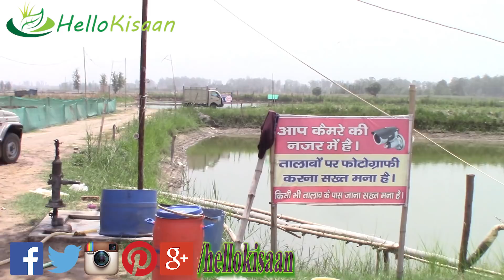मछली पालन से करोड़ो कमा रहे है यह किसान || 50 Acre Fish Farm || Biggest Fish Farm || Hello Kisaan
My Gear

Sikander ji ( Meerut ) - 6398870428